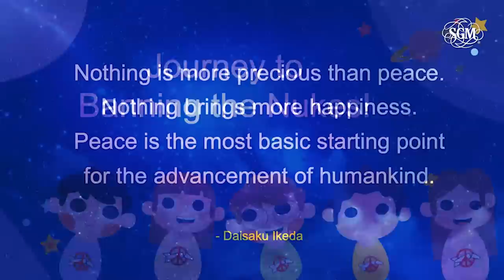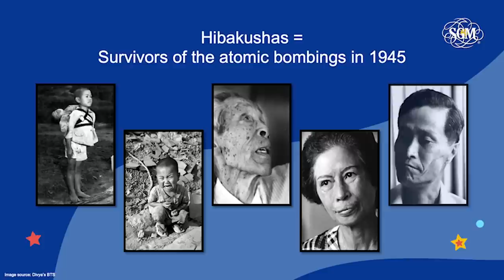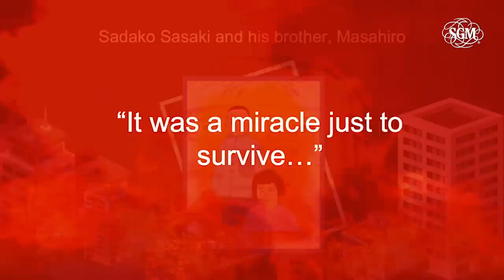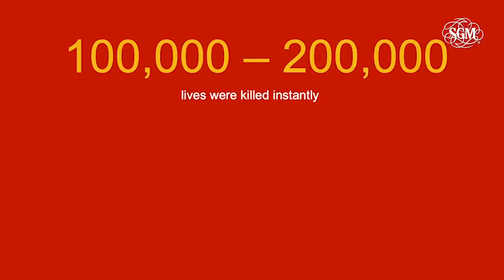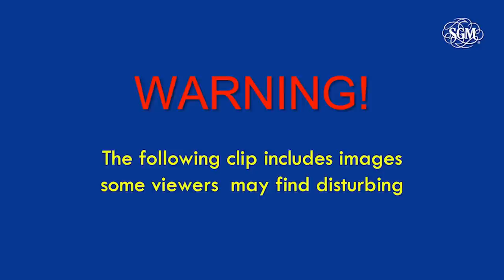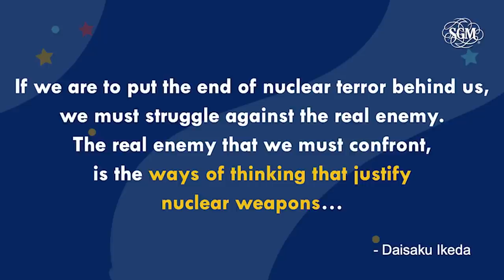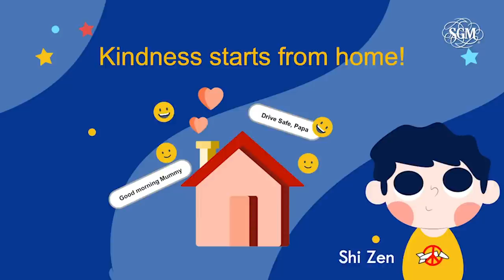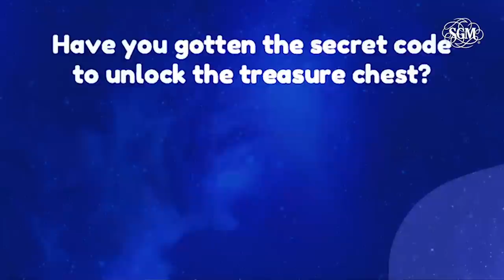SGM Junior Division Peace Talk - Journey to Banning the Nukes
Our young friends tell us what we can do to get rid of nuclear weapons. If they can do it, you can too!

由少年朋友们来告诉我们，可以做些什么来消除核武器。他们能做得到，你也能！

Produced by Soka Gakkai Malaysia 马来西亚创价学会制作

Producer: SGM Junior Division (Joanne Foo, Irene Wong)
Speakers: Ng Shi Zen, Ten E Zen, Khoo Kai Le, Ethan Cheng, Looi Jeannie
Voice- Over: Raeka Leong Jen-Wynn
Script & Material Compilation: Joanne Foo, Irene Wong
Illustrators: Sadira Yeong, Looi Sherynn, Tan Wei Ling
Multimedia: Sadira Yeong, Chang Chai Hung, Jimmy Tam
Video Editing: Loh Keen Hoe, Daniel Tan
Animation: Chang Chai Hung, Koay Chen Yeong
Audio Mixing: Leong Kuei Seong
Subtitle: Daniel Tan
Technical Support: Lim Kok Hoe, Lee Chin Seng, Jeremy Kang